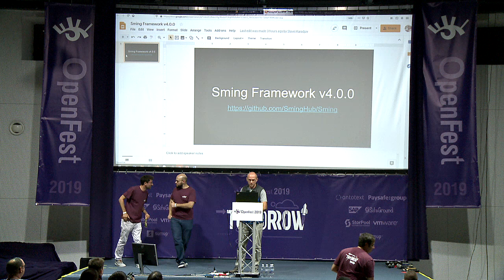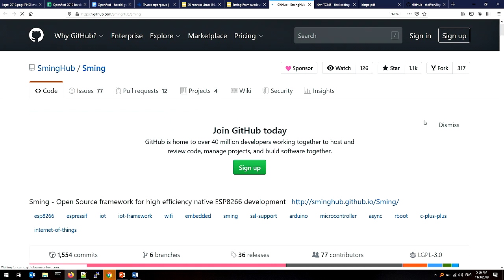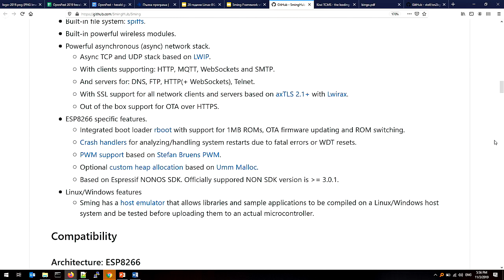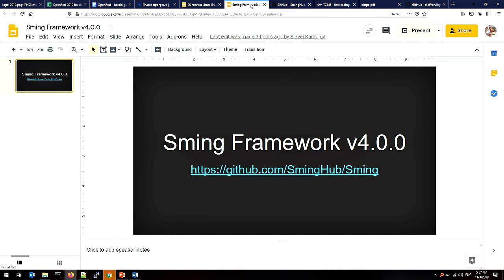Sming 4.0.0 - Славей Караджов